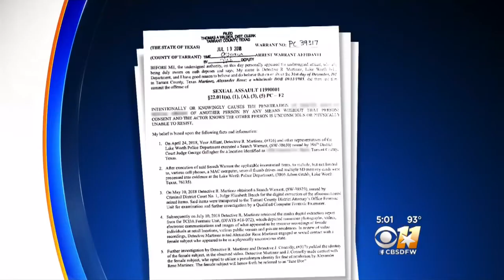Alleged Serial Sexual Predator Arrested In Lake Worth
A man police suspected was taking pictures of women for years without their knowledge is now in jail, accused of sexual assault.